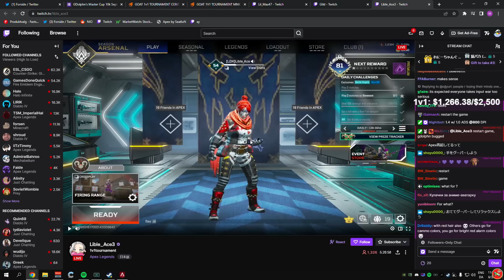TSM ImperialHal & BIG E reacts to NRG Gild LOSING to MnK player in Gdolpn 1v1 Tourney!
TSM ImperialHal & BIG E reacts to NRG Gild LOSING to MnK player in GDOLPHN 1v1 Tourney!